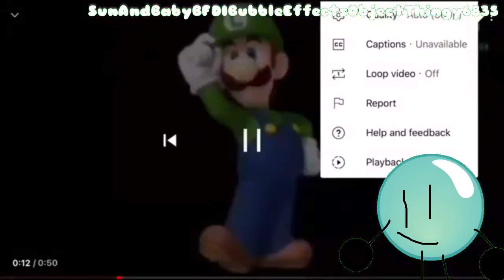Preview JBCE V4 Gets Interrupted Add Round 720